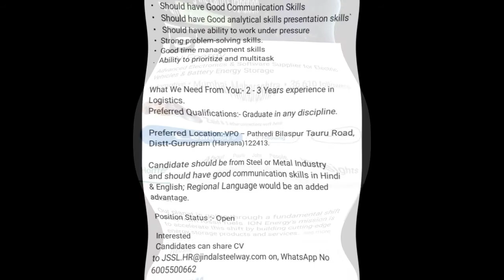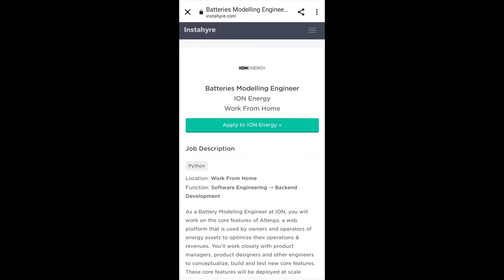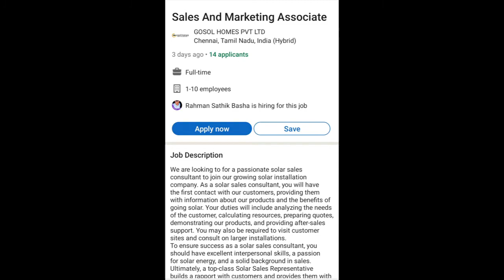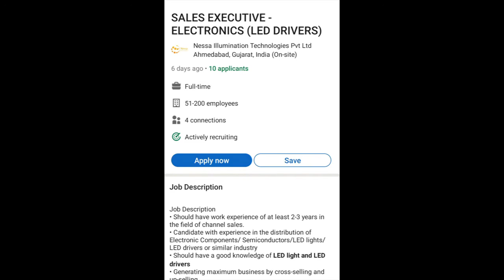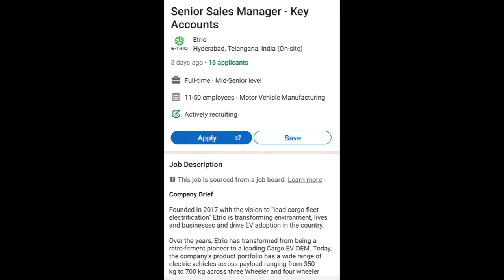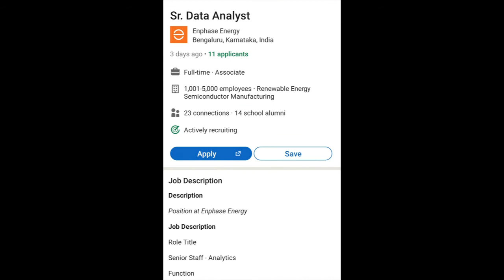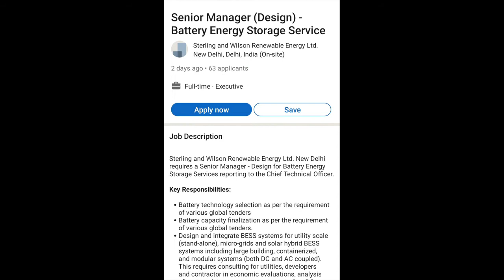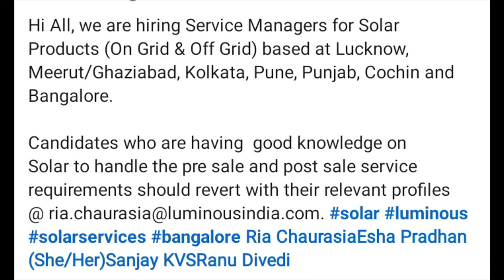Explore Solar Jobs- REI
Explore Latest Solar Jobs with Renewable Energy India.